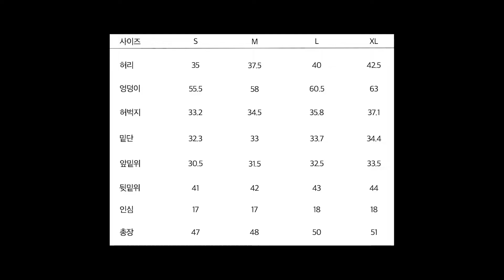런업 x 플랙(PLAC) 흰 반바지 샀다!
양씨YangSee의 달달한 영상을 바로바로 시청하시려면 구독은 필수! 좋아요! 알람설정!